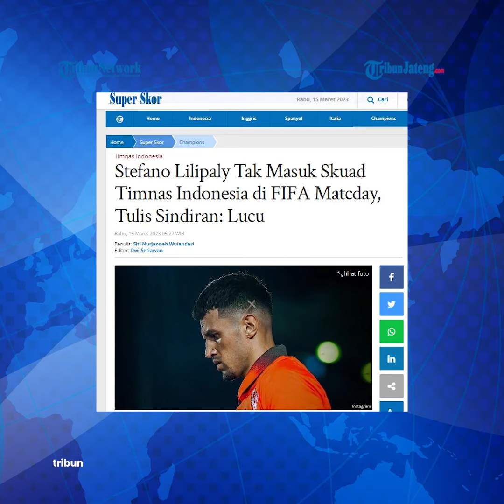Indonesia Vs Burundi FIFA Matchday, Shin Tae yong Panggil 28 Pemain, Tak Ada Lilipaly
Pelatih Shin Tae-yong memanggil 28 pemain untuk membela Timnas Indonesia saat melawan Burundi dalam Fifa matchday akhir Maret nanti.